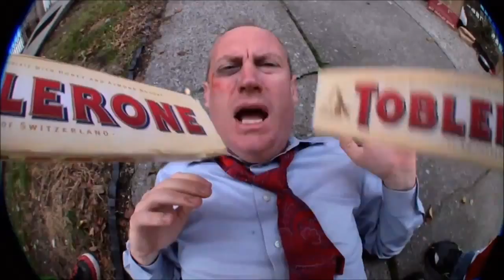Trick or Treat or Die! Key of Awesome #2 [10 Hours]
YouTube Network - YouTube Partnership For Small Channels

Skype: Jimboevan.minecraft